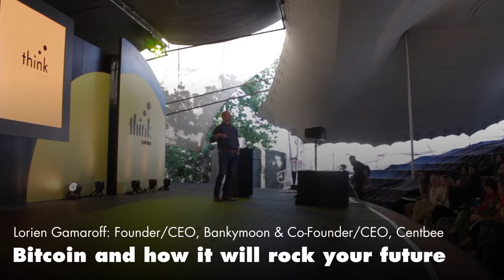A Decentralized World - Cape Town 2018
A talk presented at the Think Future conference in Cape Town.

Peer to Peer payments using cryptocurrencies will radically transform how we engage with others in the collaborative or sharing economy. Decentralised Ubers and AirBnBs will define the future economy.